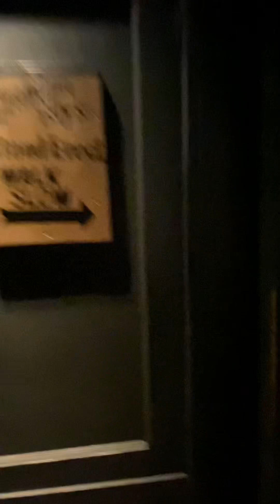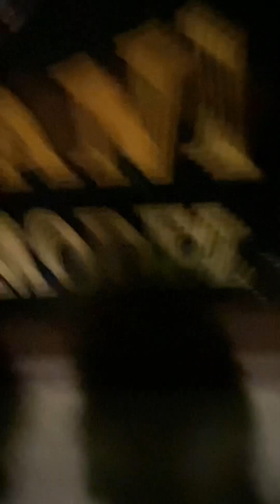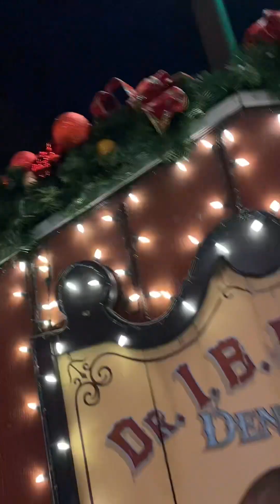Silver Dollar City, with my friend Kyla!!